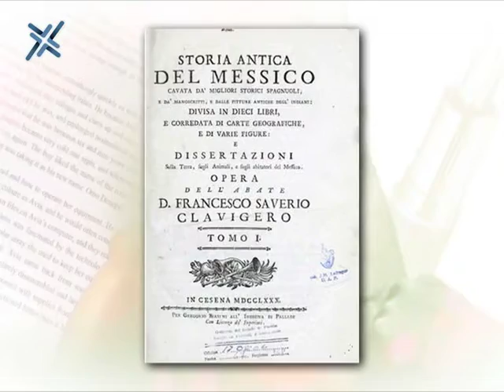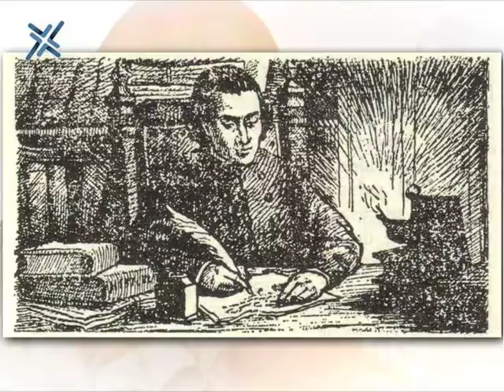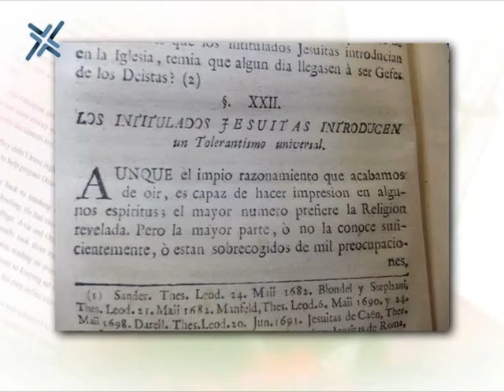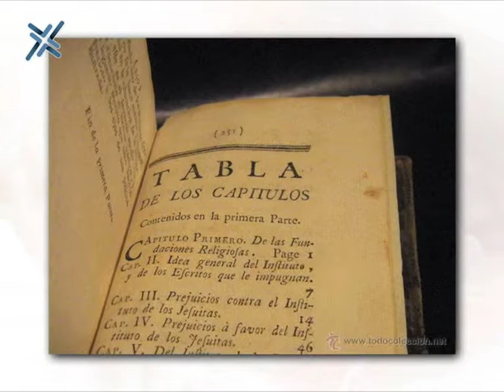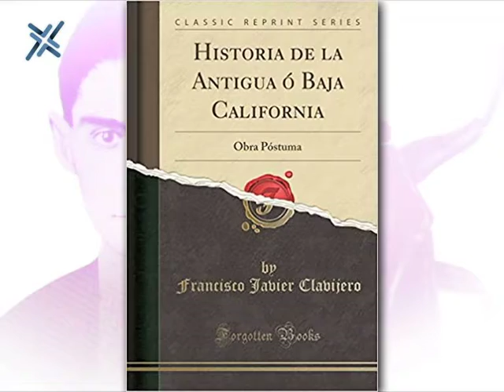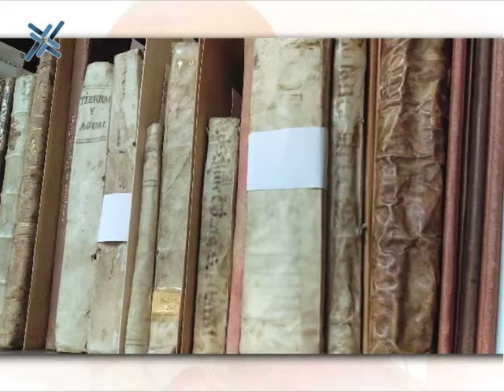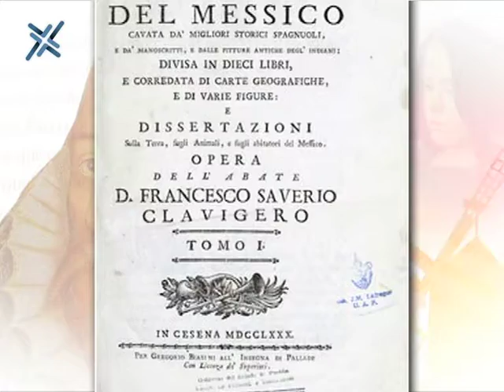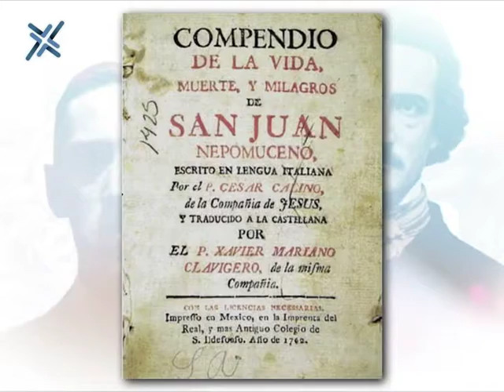Cuenta Conmigo - 20/09/18